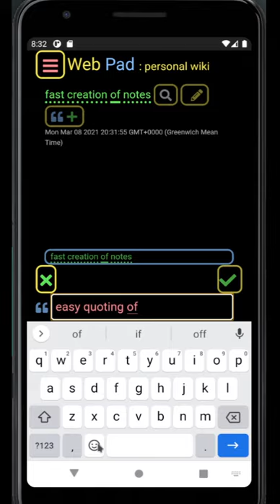WebPad - wiki, personal wiki. [Short demo]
WebPad is my personal project for creating wiki notes, where every word is a hashtag.